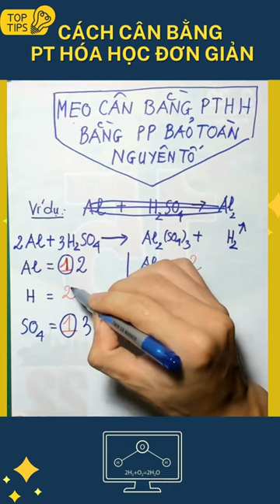CÂN BẰNG PHƯƠNG TRÌNH HÓA HỌC THEO PHƯƠNG PHÁP ĐƠN GIẢN NHẤT#shorts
Trong vi deo hôm nay thầy hướng dẫn các em cân bằng hóa học theo phương pháp đơn giản nhất